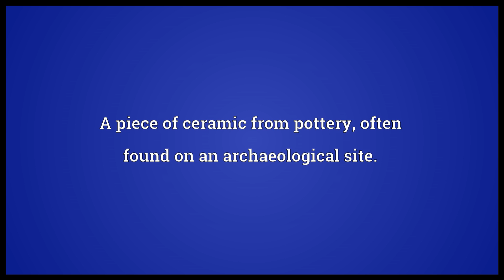Potsherd Meaning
Video shows what potsherd means. A piece of ceramic from pottery, often found on an archaeological site..  potsherd pronunciation. How to pronounce, definition by Wiktionary dictionary. potsherd meaning. Powered by MaryTTS